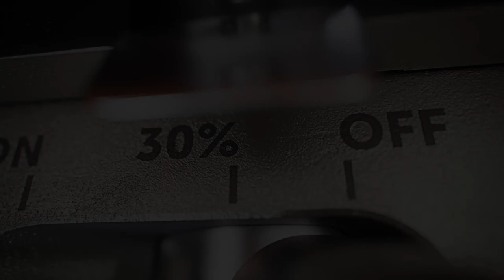The new FEIN VersaMAG Mobile Vise System - Clamping Force Goes Mobile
Have you ever wished for an extra hand while welding, drilling or grinding? No need to craft a special tool – FEIN has you covered with the VersaMAG. Secure your workpieces directly in your workspace using its portable magnetized vice system.

Thanks to the permanent magnet with vise, vises are no longer shackled to the workbench, but can be used precisely in those places where rapid clamping used to be a major challenge: on construction sites and in workshops, on vertical levels – and most importantly if you “just need to quickly do something”.